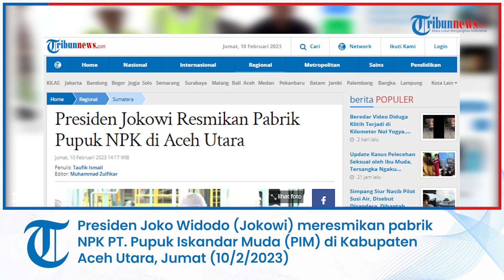Presiden Jokowi Resmikan Pabrik Pupuk NPK di Aceh Utara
TRIBUN-VIDEO.COM - Presiden Joko Widodo (Jokowi) meresmikan pabrik NPK PT. Pupuk Iskandar Muda (PIM) di Kabupaten Aceh Utara, Jumat (10/2/2023).